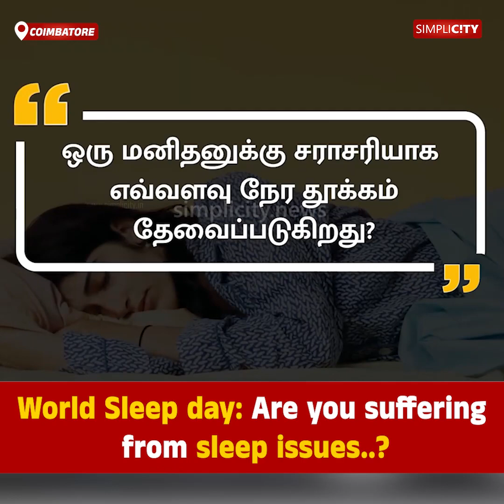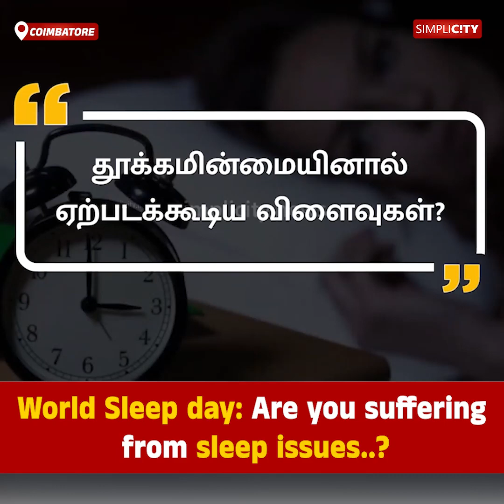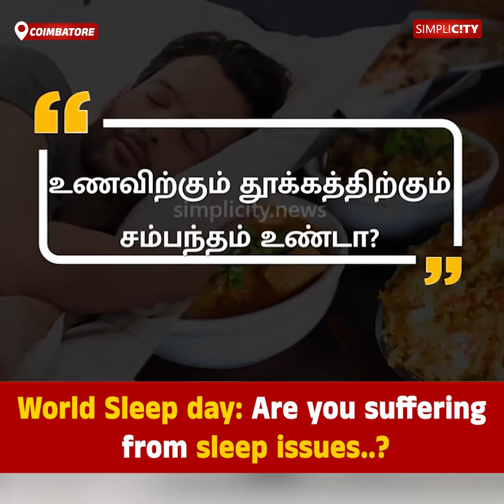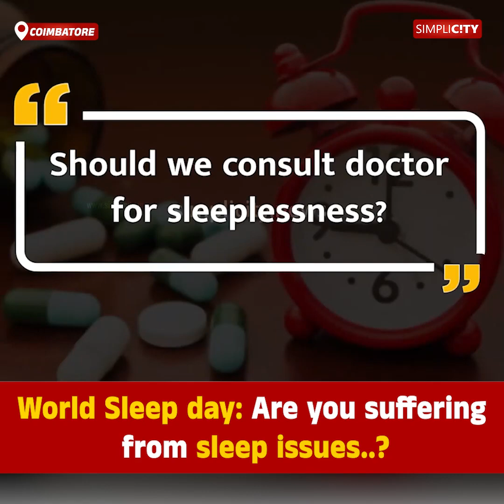World Sleep day: Are you suffering from sleep issues..?